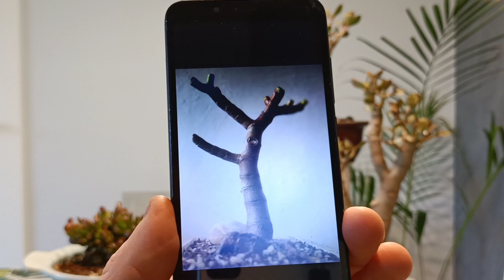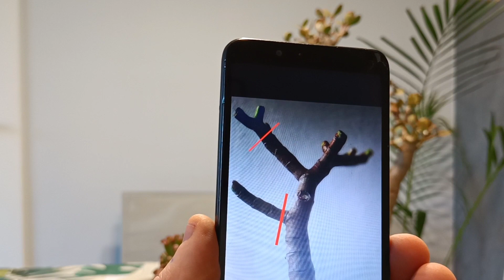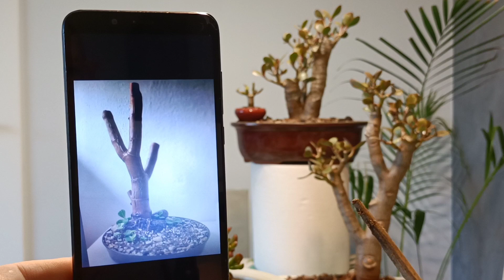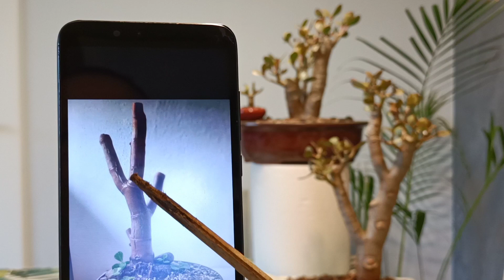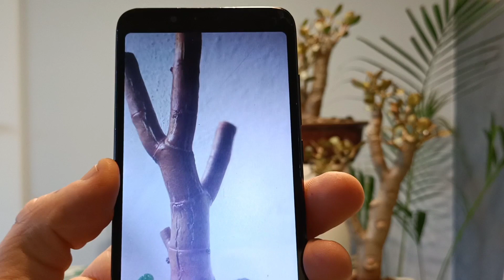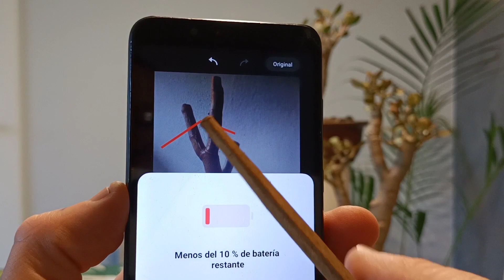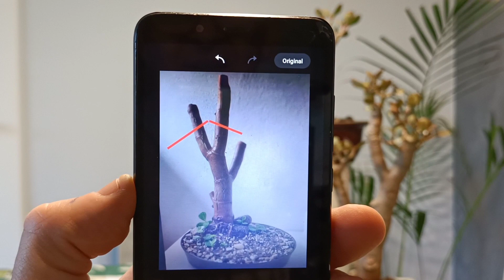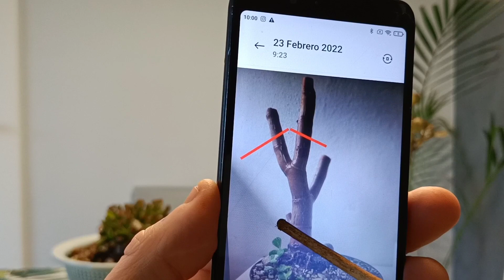Defoliar crassula gollum.